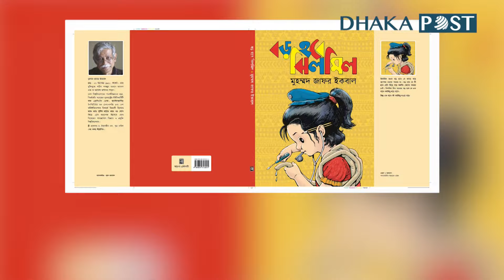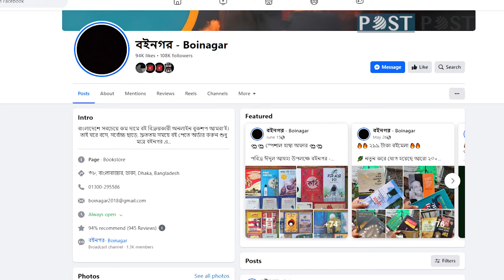জাফর ইকবালের বই বয়কট!| Boycott | book | Muhammed Zafar Iqbal | Dhaka Post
জাফর ইকবালের বই আর পাওয়া যাবে না রকমারীতে কিংবা নামকরা অনলাইন বুকশপগুলোতে। চলমান কোটাবিরোধী আন্দোলনে অংশ নেয়া শিক্ষার্থীদেরকে কেন্দ্র করে ভাইরাল একটি চিঠিতেই বয়কটের এমন ডাক.